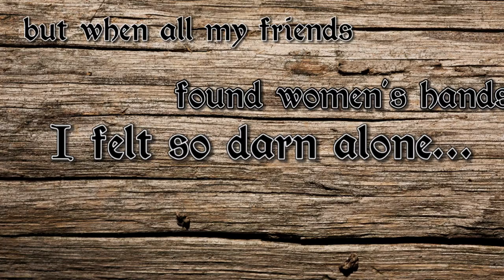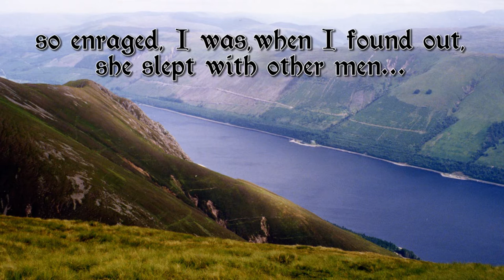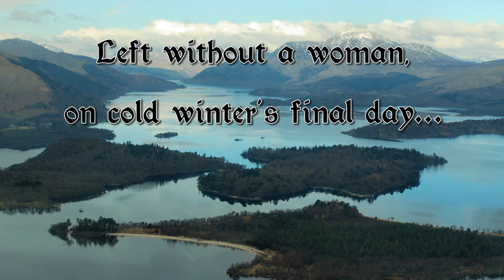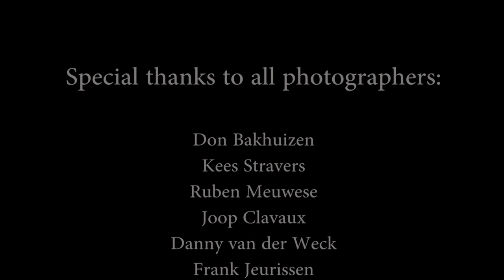Pyrolysis - Ladies of the Lochs (Lyric Video)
"Ladies of the Lochs" by Pyrolysis is a tale of a young Scot on his quest for true love. After a long, tiresome and fruitless journey, the Scotsman is making his way home when he encounters his true love along the way!

The song is taken from Pyrolysis' second album "Edges of the Day", available worldwide!

We want to thank all the photographers for taking beautiful shots during our live performances, we are forever in your debt!
Note: the lyrics go quite fast! Try to keep up...or read them below:

Ladies of the Lochs

I was a proud young carpenter and Glasgow was my home
But when all my friends found women’s hands I felt so darn alone
So come spring I went to the Great Glens because I had been told
That the women of the Highlands are as beautiful as bold

At Loch Ness there was Sandra with her braids so fair and long
She was the kind a poetic mind would sing ‘bout in a song
But when she broke my walking stick she also broke my heart
And my search for a wife to wed was right back at the start

At Loch Oich there was Rosie ‘twas a woman made of stone
There was no such strength, by any length, in just one man alone
But her body weight - three hundred pounds - was a bit too much for me
So I went to the next Loch to find a woman that’s still free

Abby from Loch Lochy was a young girl from the farm
One would, without the slightest doubt, fall for her mighty charm
So enraged I was when I found out she slept with other men
And I gave up on my quest of finding true love again

Left without a woman on cold winter’s final day
I grabbed my pack and went home back by the West Highland Way
But there, my heart, it pounded, out by yon bonny braes
 ‘cause ‘twas by fair Loch Lomond that I’d spend my final days

For there I met Dibella she was the finest of the land
So excuse my shock when I bound a rock around the lady’s hand
By all the Lochs I never met a girl so wild and free
Now Dibella is the only one for me.

If any of the pictures are used without the consent of the original owner, or if anyone is not rightfully credited, please contact us and we'll be happy to make changes.